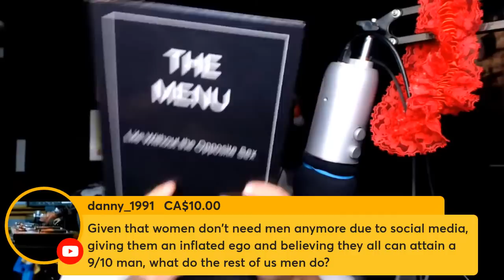Best Case Scenario for the West in 20 Years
Enjoy the Decline